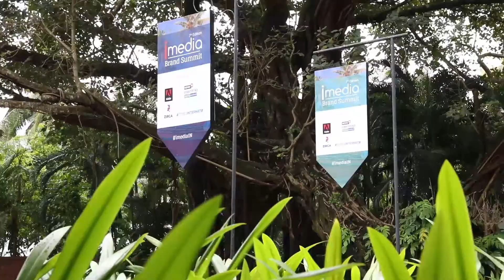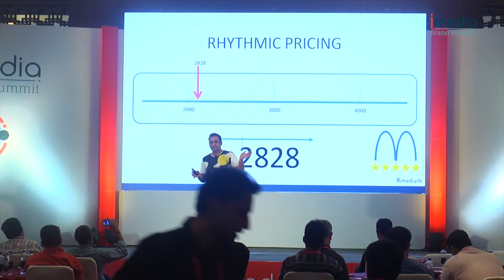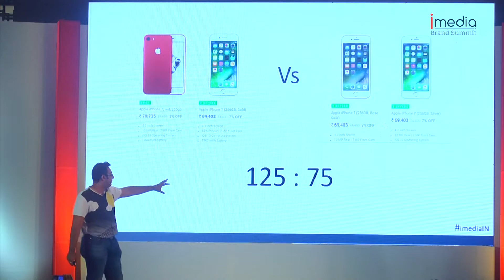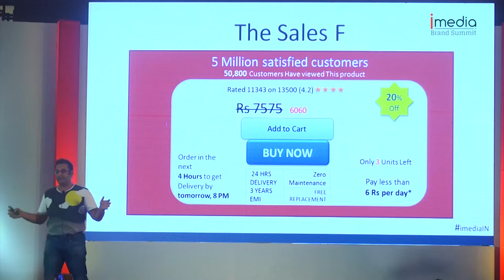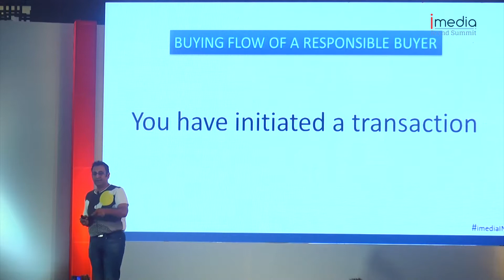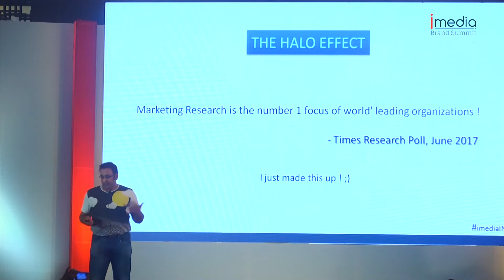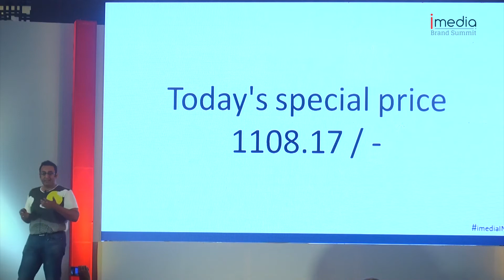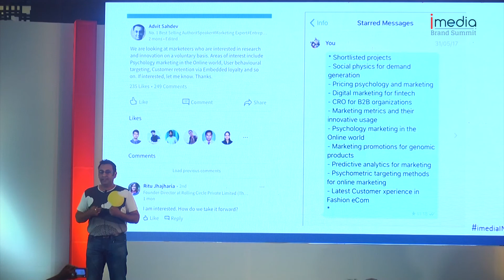Product Pricing for Online Sales